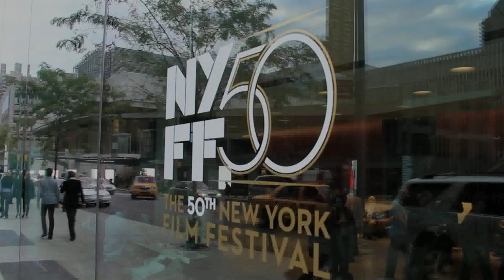Robert Zemeckis, Jack Rapke & Steve Starkey on Producing "Flight"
Director/Producer Robert Zemeckis and Producers Jack Rapke and Steve Starkey discuss their collaborative process.

The Producers Guild of America protects and promotes the interests of all members of the producing team in film, television and new media. The PGA has over 5,000 members who work together to protect and improve their careers, the industry and community by facilitating members health benefits, encouraging enforcement of workplace labor laws, the creation of fair and impartial standards for the awarding of producing credits, as well as other education and advocacy efforts.

The Producers Guild of America